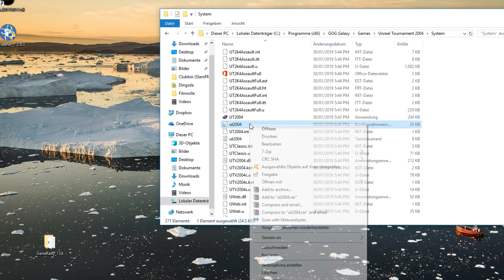Intel Core i5-2450M \ GeForce GT 635M \ Unreal Tournament 2004 \ maxed out @1080p (8GB RAM)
I'm often getting asked what game I recommend for old systems that is really fun to play and has a very good performance. So this is the game I recommend for these claims ;-) UT2004 is, in my opinion, the best UT game ever. It's still so much fun to play against other people over the internet or in LAN.